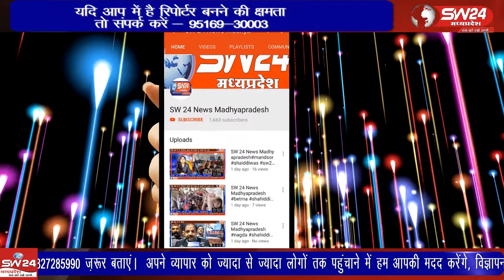Ujjain- उज्जैन रेलवे स्टेशन पर रूटीन चेकिंग के दौरान महिला के पास 200 ग्राम स्मैक बरामद की गई।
उज्जैन रेलवे स्टेशन पर रूटीन चेकिंग के दौरान महिला के पास 200 ग्राम स्मैक बरामद की गई। पुलिस महिला से पूछताछ कर रही है। उज्जैन से वीरेंद्र शर्मा की रिपोर्ट